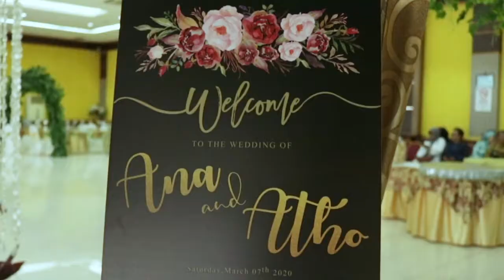CINEMATIC VIDEO WEDDING - ANA & ATHO, 07 MARET 2020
Alhamdulillah, bersyukur banget, Ya Allah nikahan masih normal semuanya, dan sesuai waktu yang telah direncanakan, karena siapa sangka seminggu kemudian Pemerintah langsung memberlakukan PSBB di Jakarta sebagai tindak lanjut dari penanganan pandemi Covid-19.
Untuk semua keluarga besar, Ana & Atho ucapkan terima kasih, dan juga kepada vendor favorit Alisha Anjani Wedding Organizer yang sudah menghandle segalanya di pernikahan kami.

Terima kasih untuk kehadiran dan doa restunya dari teman-teman, keluarga, dan kerabat semuanya.

Love,
Ana & Atho

Opening video song from : @Really Slow Motion - Forever In My Dreams (AdRev for a 3rd Party On behalf of: Really Slow Motion (Really Slow Motion)

Backsound video song from : @WE ARE CHPTRS - Last Chance (AdRev for a 3rd Party On behalf of : Music Bed (Music Bed)